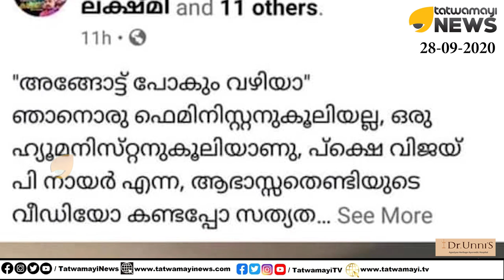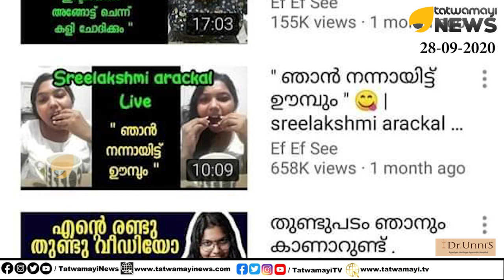ഭാഗ്യലക്ഷ്മിയും കൂട്ടരും പോയത് ആരുടെ വാഹനത്തിലാണെന്നറിയാമോ? ഏതായാലും സംഗതി കൊള്ളാം | BHAGYALAKSHMI